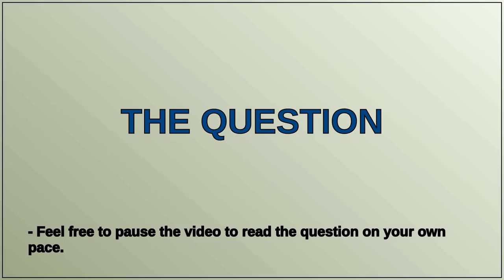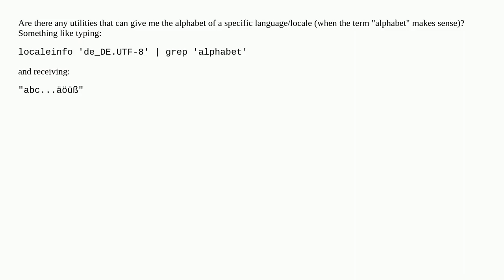How to get any language alphabet?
A special thanks goes out to the community